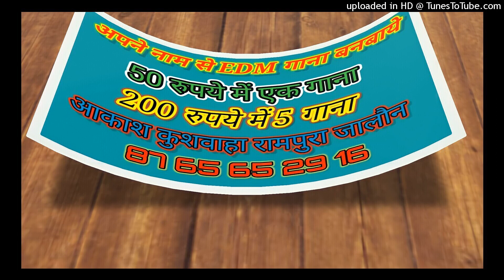BAHU BATASE Si-[Dj-Golu-RamPura]